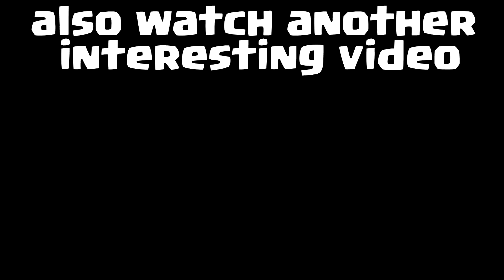FREE!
-pekka
-clash royale

Hello everyone! YOU got on the channel to an old fisherman who decided to try to shoot videos on YouTube in breaks from fishing.
Thank you to all newcomers! Enjoy watching!